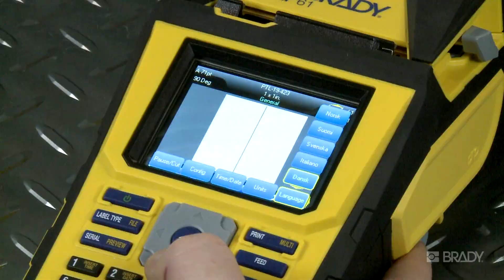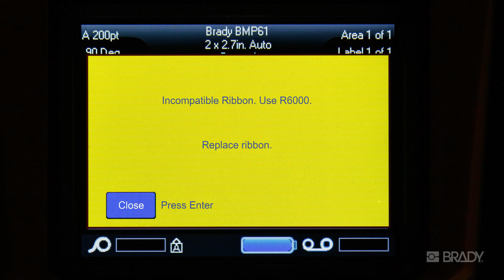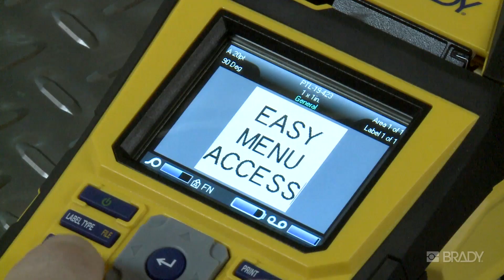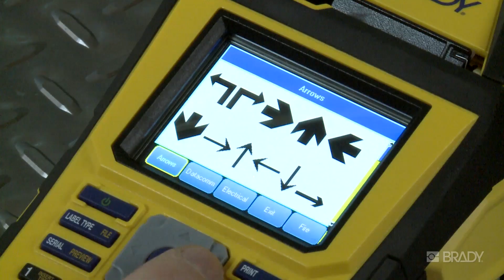Brady BMP61 Printer: How to - TLS Conversion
The new BMP™61 Label Printer offers great performance that matches your own. It is portable, fast and can handle a lot of identification challenges thanks to its wireless connectivity and a wide range of durable labels to print on.

Learn more about the TLS conversion in this How to video!